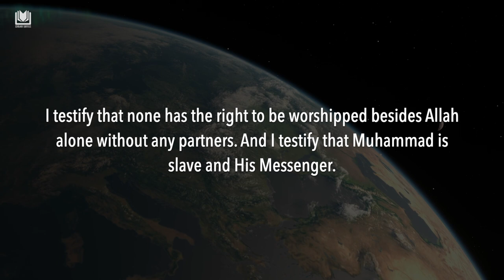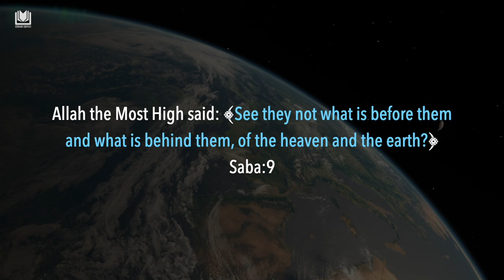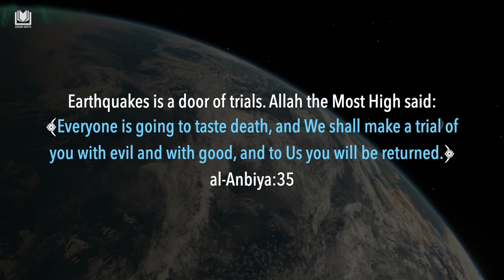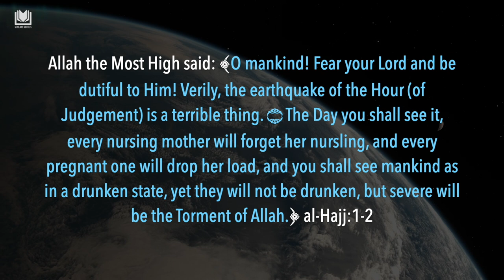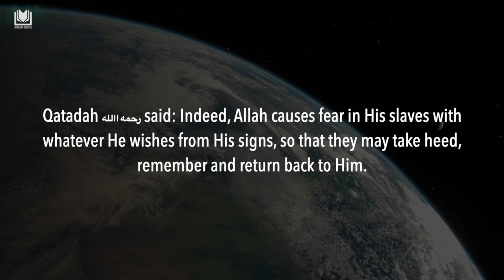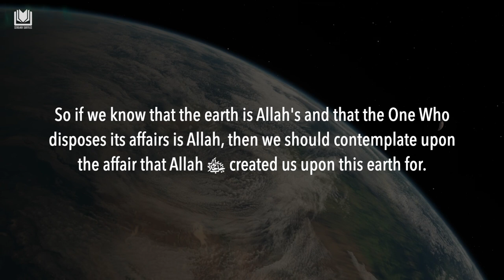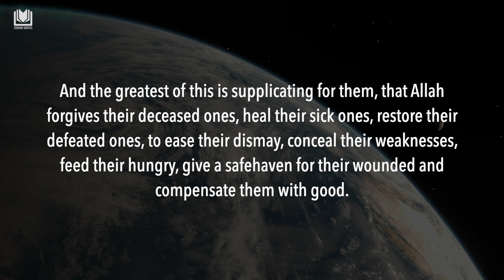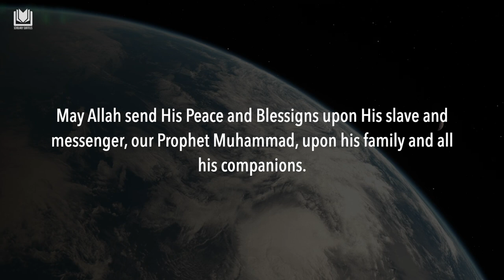10 Points of Reflection Pertaining to Earthquakes | Shaykh Abdurrazaq al-Badr حفظه الله